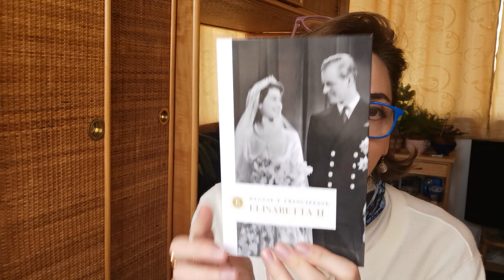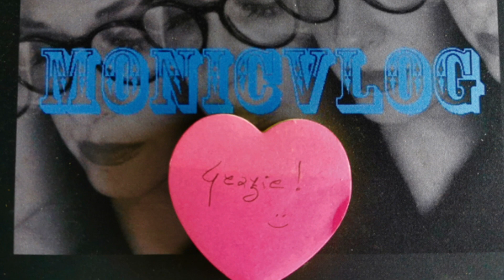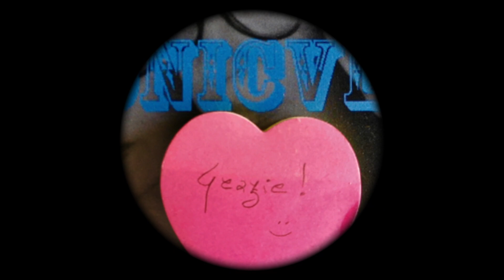TUTTE LE DOMENICHE DEL MONDO 4 CHIACCHIERE SU VIP MORTI DI PANDEMIA E SULLA SOLITUDINE DI ELISABETTA